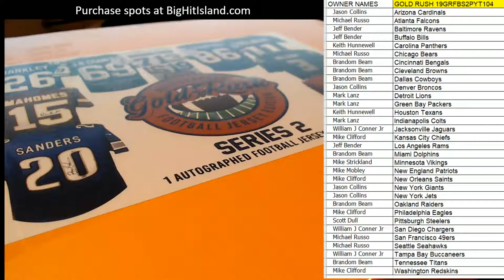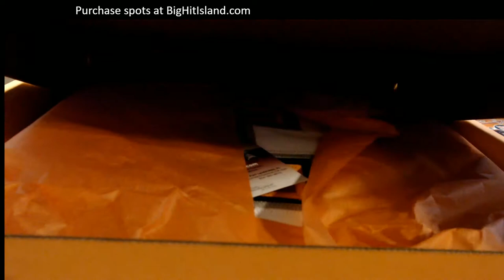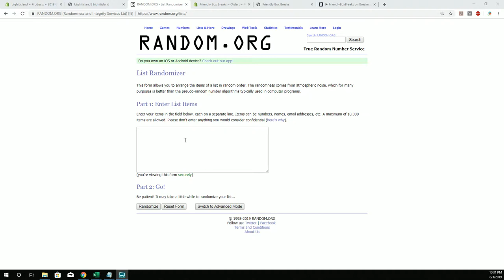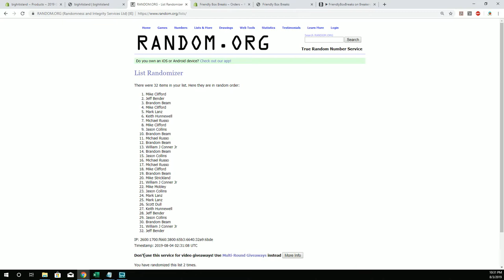2019 Gold Rush Football Jersey series 2 ID 19GRFBS2PYT104